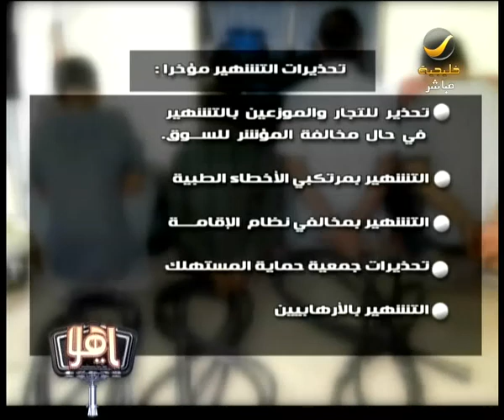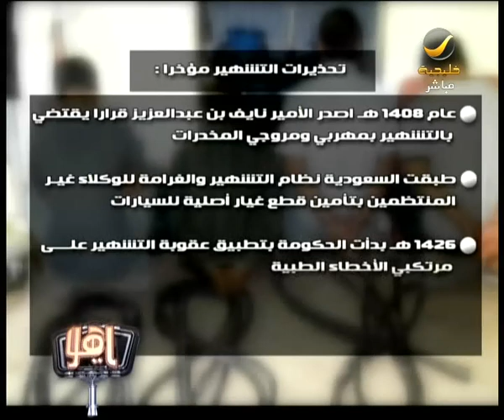الداخلية تعتمد التشهير كأداة جديدة لمكافحة الفساد